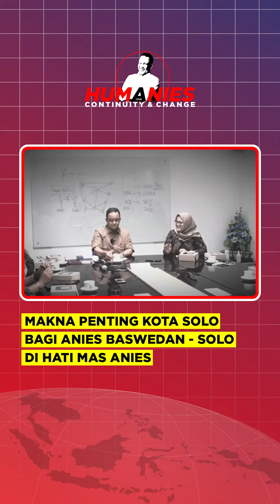Makna penting Kota Solo bagi Anies Baswedan - Solo di hati mas Anies